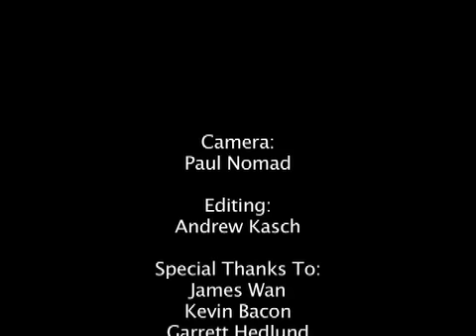Death Sentence - Kevin Bacon & James Wan interview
DreadCentral.com interview with the cast and crew of Death Wish at San Diego Comic Con.